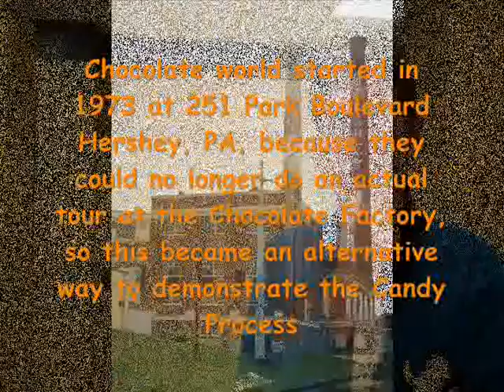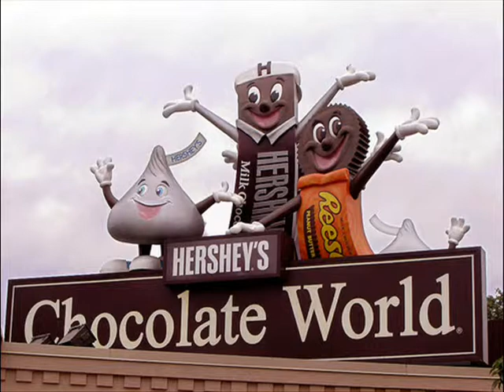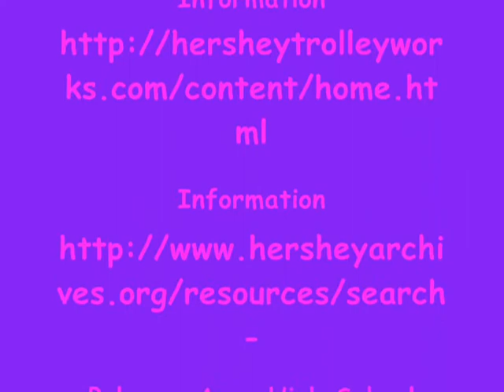ChocolateWorldHistoryPodcastGriffin.wmv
This is the History of Chocolate World by John from Palmyra Pennsylvania